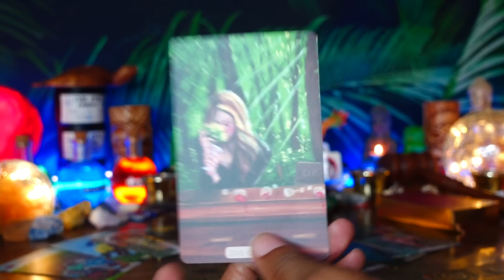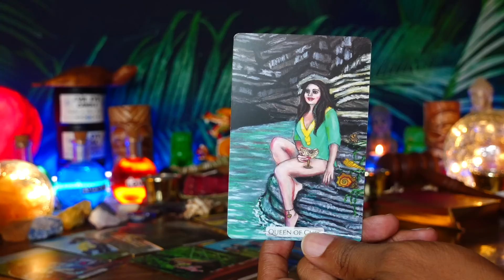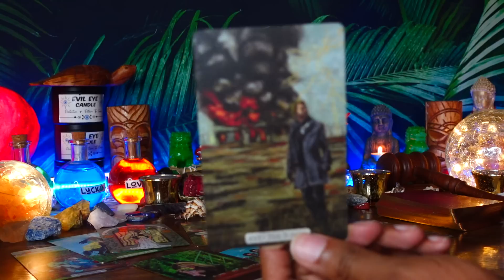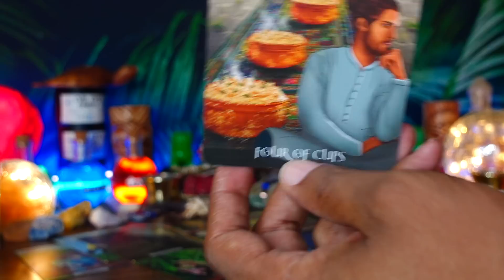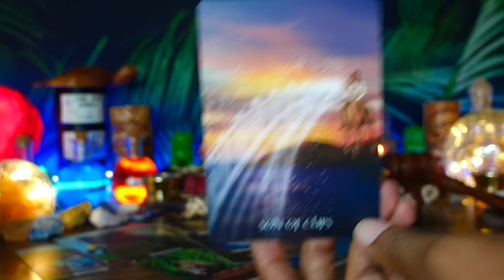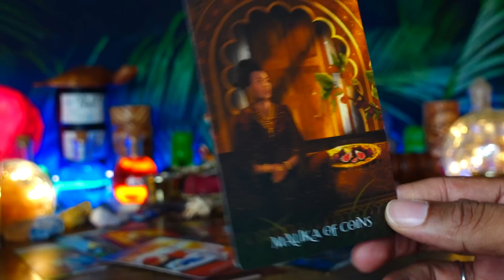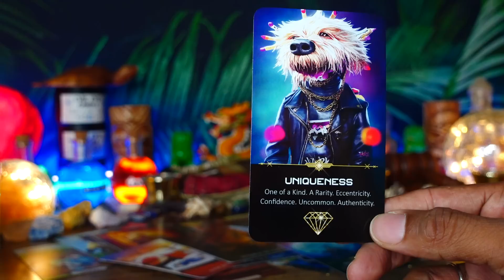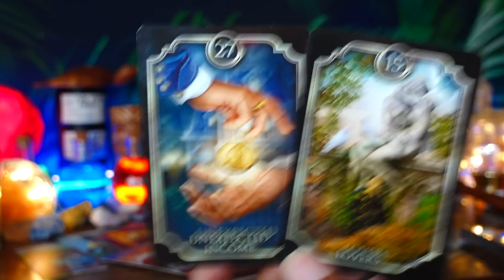This Is A ONCE IN A LIFETIME Opportunity! Don’t Miss It!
⭐🧿Hi, I’m Joey. These are TIMELESS READINGS channeled for the COLLECTIVE. These Messages Are Intended to bring you Clarity, Evolution, Entertainment, Self-Love, Self-Worth, & Free You From What’s Blocking You. Have Fun! Please Take What Applies & Let The Rest Fly!🔮🧿

CURRENTLY POSTING : Collective Readings